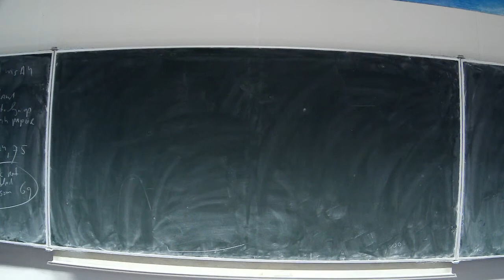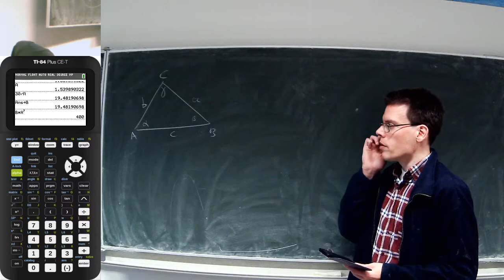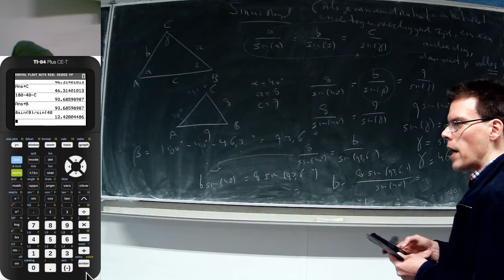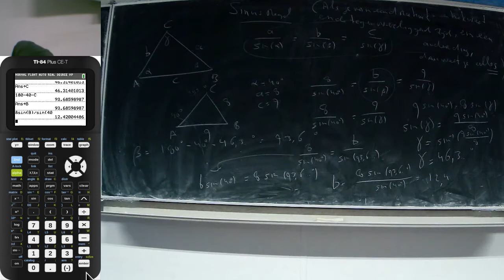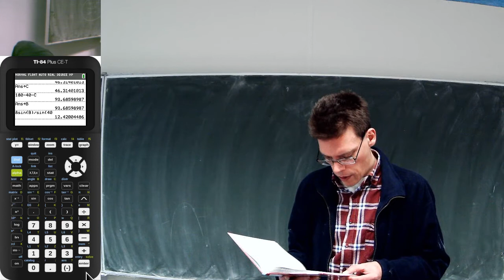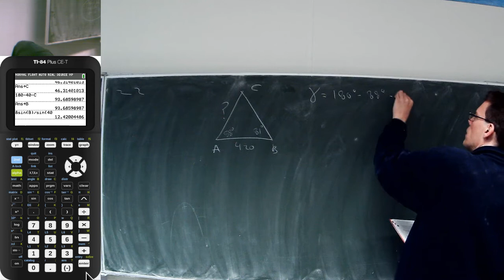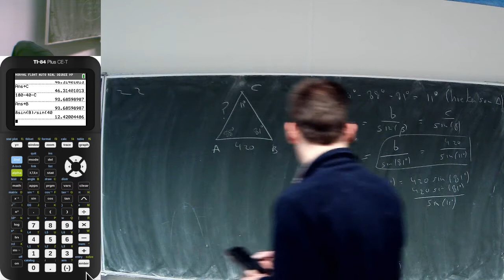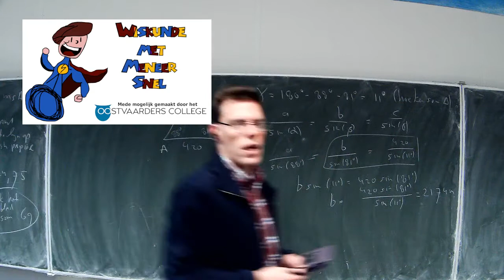4H.wisB ho3 introductie sinusregel en som 22 bespreken